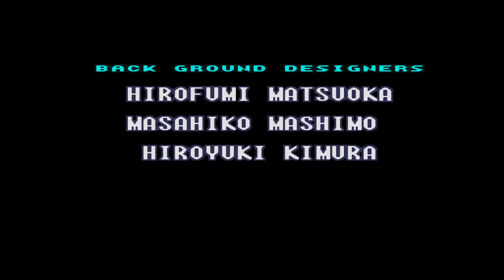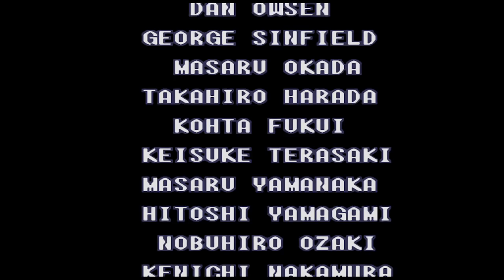Super Metroid Recovery Parte Final Super Final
Vaya final el de este hack chicos, no me espera este final,  no consegui muchos items lo cual agrando mas el video y lo hizo un poco mas dificil y jefes y un mini boss para el final, a Golden Torizo lo deje ya que no era necesario el wave beam ni tampoco el screw attack, hay se los dejo amigos el link del juego siempre en el primer video ok.

Description
Author: MetroidNerd#9001
Release date: Oct 05, 2018
Difficulty: Veteran
Genre: Exploration

Samus has lost her upgrades (again) after her mission on SR388. Journey with her back to Zebes to find the Infant Metroid and to recover her lost abilities. This hack takes the map of the original game and brings a new spin on what you think of as Super Metroid. Explore reimagined rooms with a new item and boss order, as well as two extra minibosses. Many quality-of-life patches and hex tweaks have been applied to make your playing experience smooth. Though for the most part as difficult as the original, there are some parts that are much more difficult. Will Samus be able to recover her upgrades, or will the universe be doomed to domination by the evil Space Pirates?

Credits:
Black Falcon's Ceres skip
squishy_ichigo's Event PLM
DC's Map patch
PJBoy's Scrolling sky fix
Kejardon & Scyzer's Respin
Scyzer's Save-Load patch
Jordan5's Stoke fix
Moogle Emporer's Missile Station Enhancer
caauyjdp's Speed keep fix
caauyjdp's Missile Station Enhancer fix